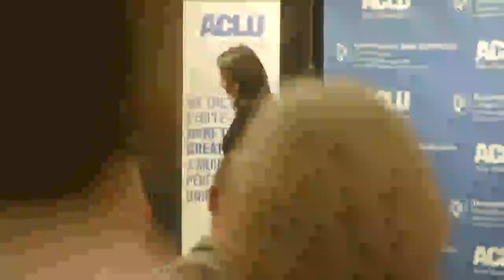Tulsi Gabbard speaks to his electorate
Tulsi Gabbard in front of their voters